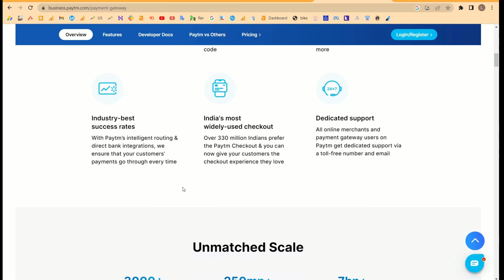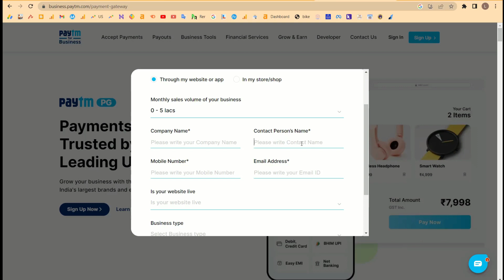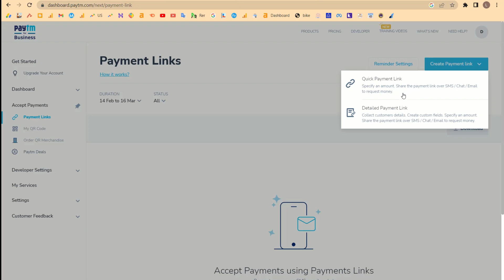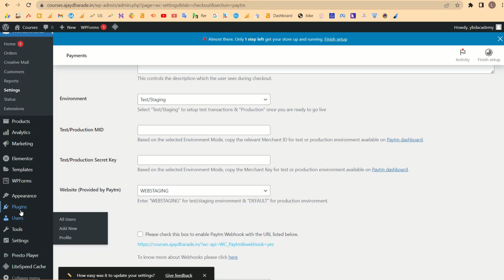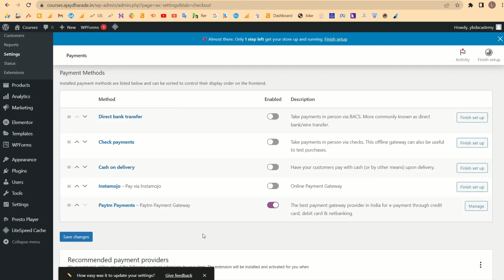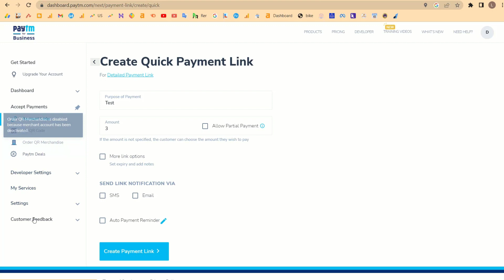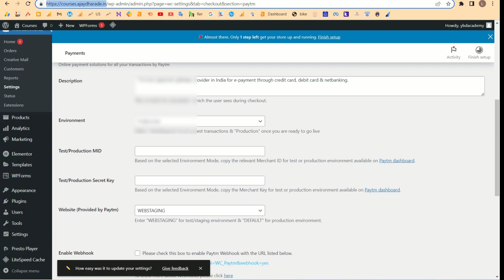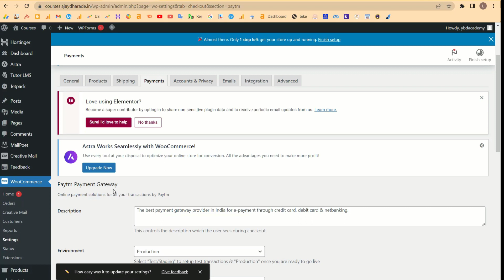PAYTM PAYMENT gateway account | payment gateway registration - for website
Paytm Payment Gateway Review : Paytm, the Solution for All Your Payments!x"

Are you looking for a reliable and secure payment gateway? Paytm Payment Gateway provides an efficient payment processing experience. In this video, we'll review the features, security measures, and ease of use that make Paytm the go-to choice for online payments. Get an in-depth look at how to set up your account and start accepting payments with Paytm today. Watch now to learn more about why so many customers trust Paytm Payment Gateway!

paytm payment gateway
account
paytm payment gateway
in android studio
paytm payment gateway
kaise banaye
paytm payment gateway
for website
paytm payment gateway
integration in php
paytm payment gateway
integration in wordpress
paytm payment gateway
charges
paytm payment gateway
registration
paytm payment gateway
link for website
paytm payment gateway

payment gateway , payment gateway in india , razorpay , paytm gateway , payu gateway , best payment gateway